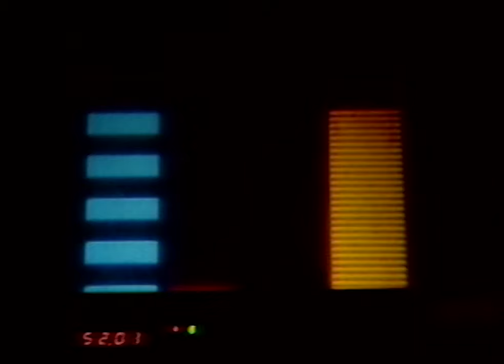London Boys - London Nights (Official Video)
Official music video by London Boys performing 'London Nights'.